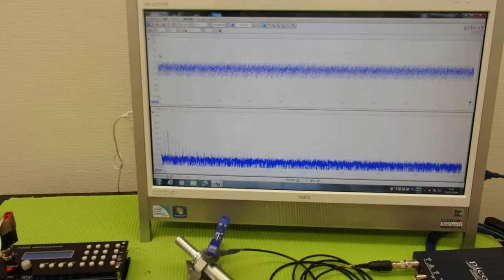‹メガヘルツ›の超音波発振制御技術 ultrasonic-labo